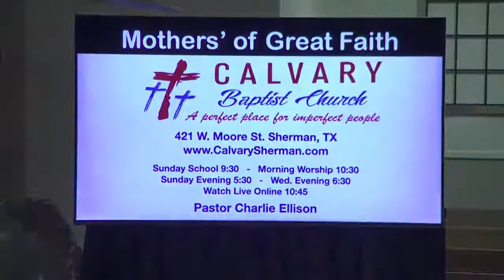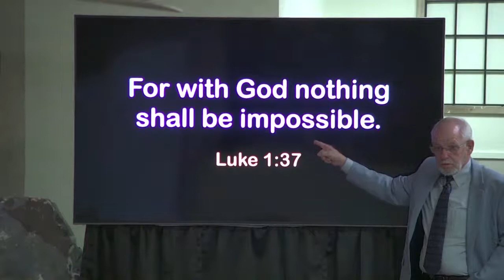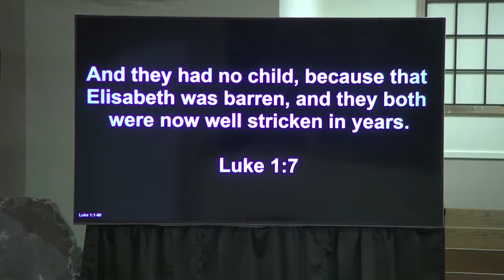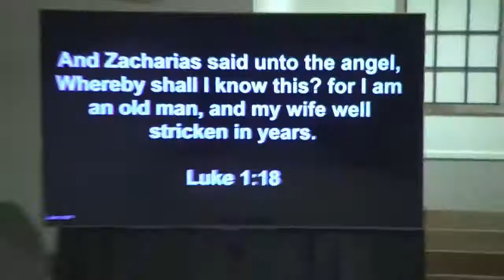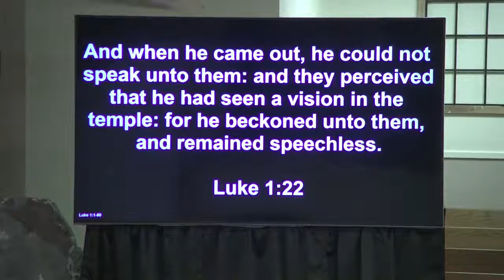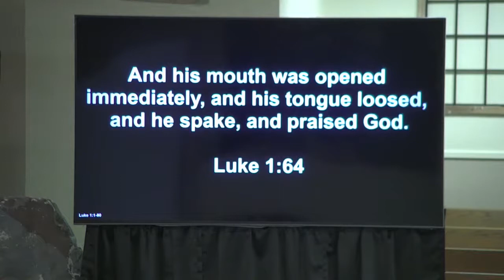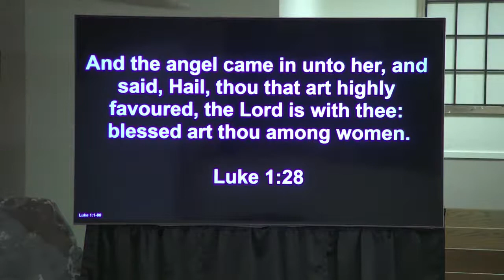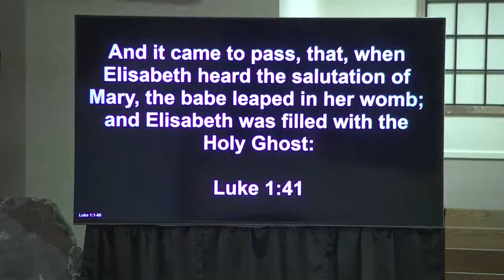Mothers of Great Faith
Pastor Charlie Ellison